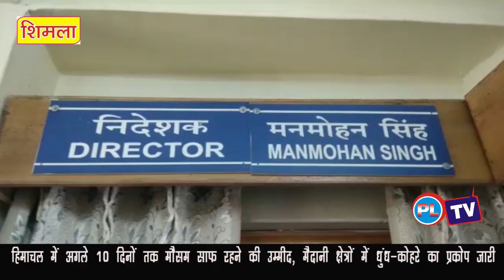हिमाचल में अगले 10 दिनों तक मौसम साफ रहने की उम्मीद, मैदानी क्षेत्रों में धुंध-कोहरे का प्रकोप जारी